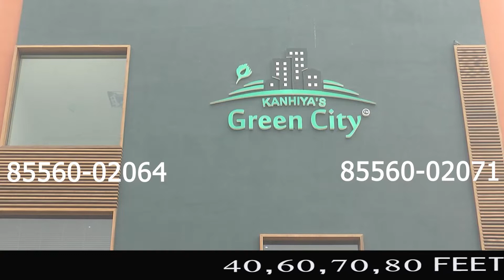ਬੀਜੇਪੀ ਵਰਕਰਾਂ ਦਾ ਵਿਰੋਧ ਕਰਨ ਪਹੁੰਚੇ ਕਿਸਾਨ ਸਥਿਤੀ ਤਨਾਅਪੂਰਣ